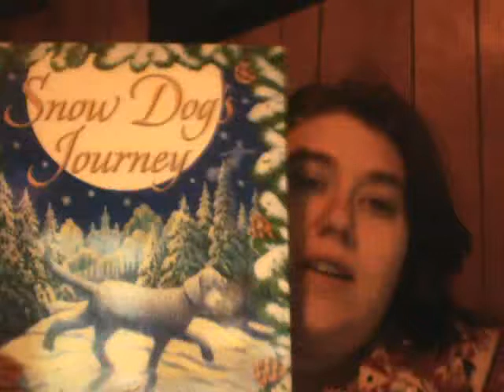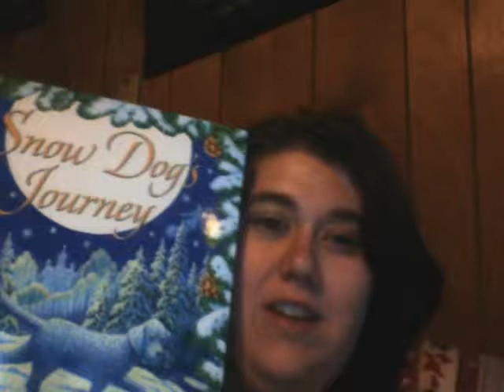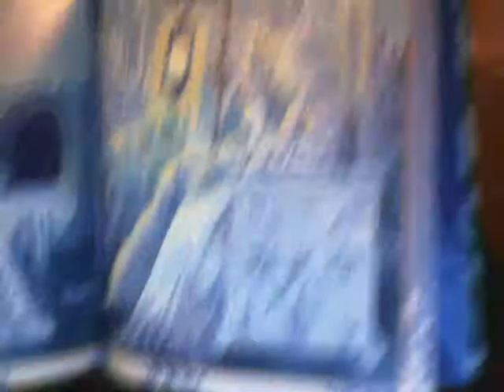Review on Snow DOg's Journey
Beautiful book with a beautiful meaning